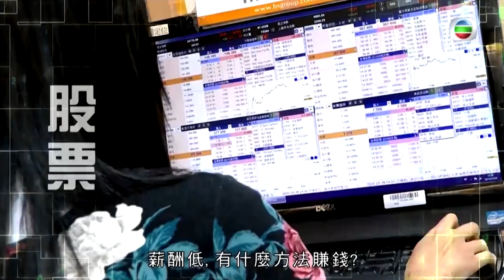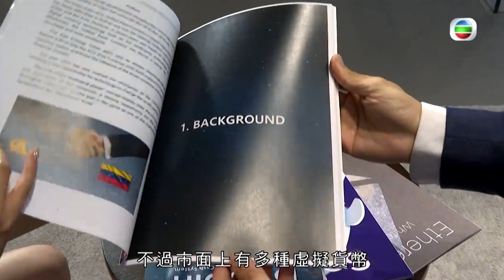TVB節目「東張西望 」有關「虛擬貨幣」的訪問 2022-06-01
以 香港數字貨幣研究院 院長 身份接受 TVB節目「東張西望 」有關「虛擬貨幣」的訪問